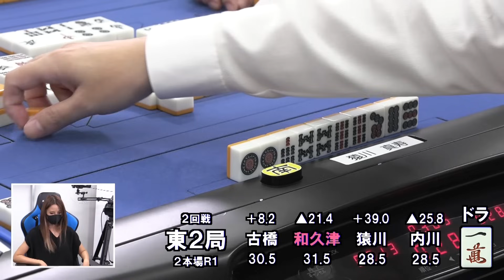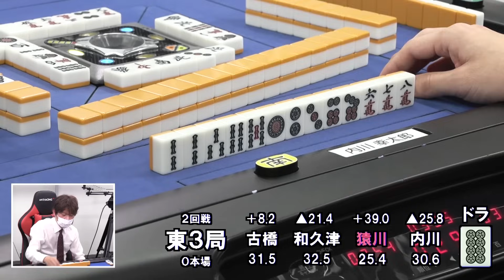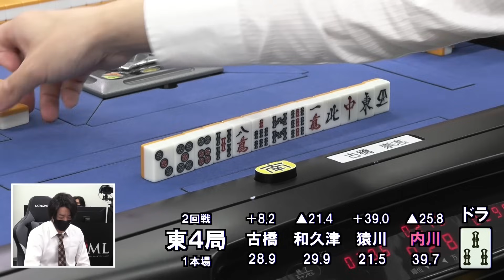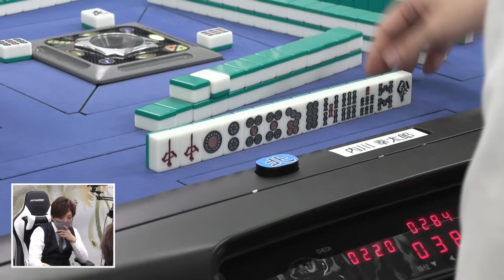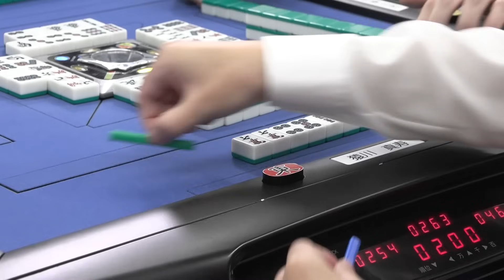【麻雀】第39期鳳凰戦A2リーグ第９節A卓２回戦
和久津晶ｖｓ内川幸太郎ｖｓ猿川真寿ｖｓ古橋崇志
解説：HIRO柴田
実況：小笠原奈央
ルール：日本プロ麻雀連盟公式ルール